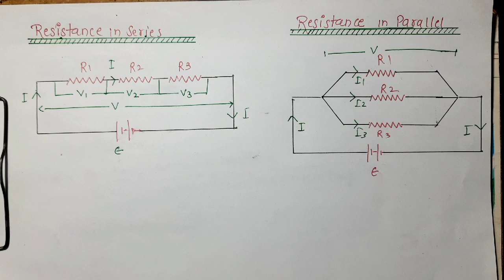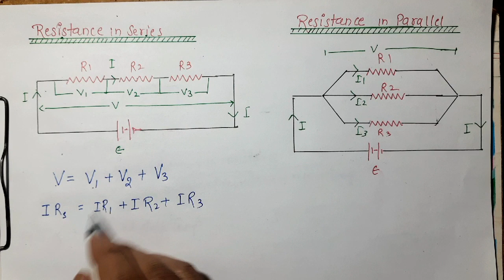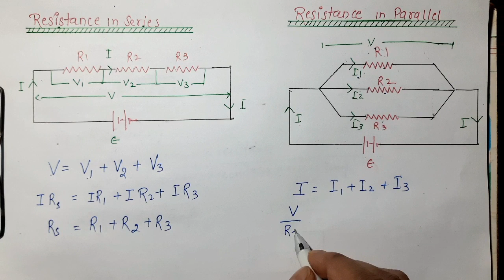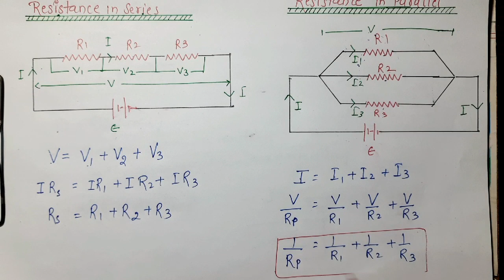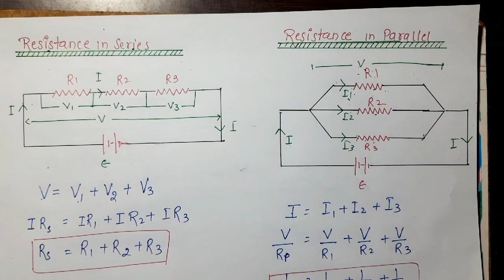Resistance in series and parallel | Current Electricity chapter3 | PHYSICS 12th |NCERT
Two or more resistors are said to be connected in series when the same amount of current flows through all the resistors. In such circuits, the voltage across each resistor is different. In a series connection, if any resistor is broken or a fault occurs, then the entire circuit is turned off. The construction of a series circuit is simpler compared to a parallel circuit.
Two or more resistors are said to be connected in parallel when the voltage is the same across all the resistors. In such circuits, the current is branched out and recombined when branches meet at a common point. A resistor or any other component can be connected or disconnected easily without affecting other elements in a parallel circuit.